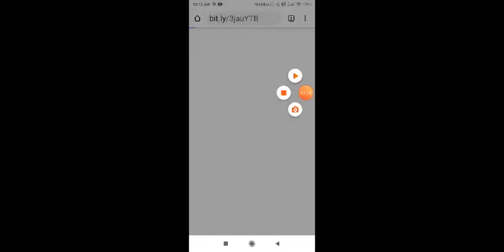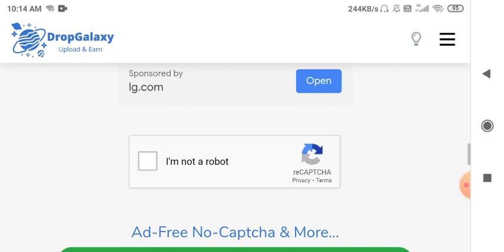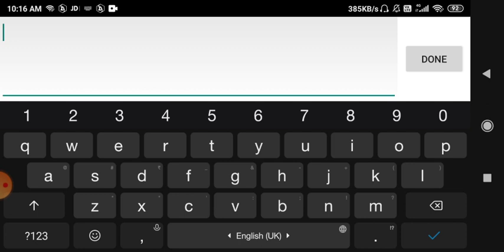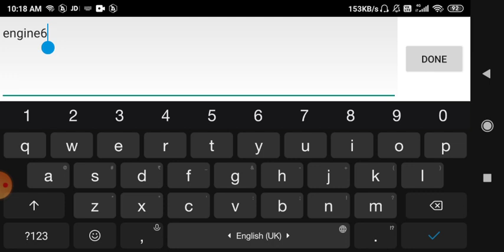Indian Train simulator||New update Add New wag9 with new texture and new horn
Hello Guys ; -
How was the today's vedio :- In this channel  you will watch everyday trains related videos everyday and very enjoy full videos

  POST VIDEO EVERYDAY.

⭐. Indian Train simulator new Update
⭐. How to download ITS real horn
⭐. Indian Train simulator new beta update
⭐. Indian Train simulator All coach real track sound